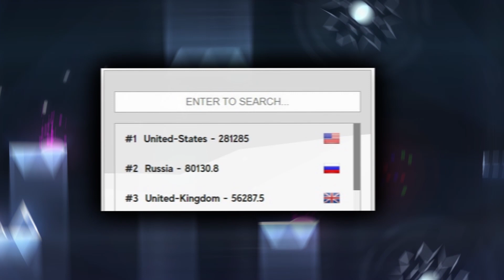РК СЛЕЕРСТВО МЕРТВО